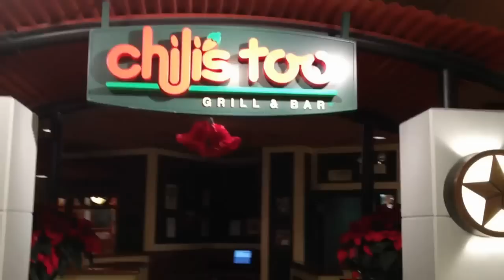Cockroach at Chicago O'Hare - ORD Airport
On December 11 2011, I was at Chicago O'hare Airport when I saw a Roach going out from United Club to Chili's Too in Terminal 2.